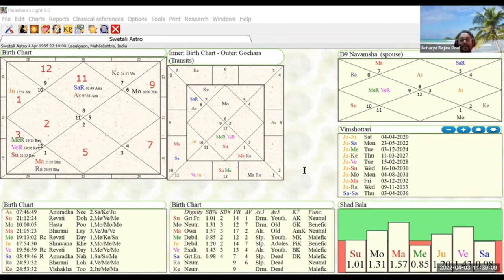Importance of Bhrigu Nandi Nadi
INTRODUCTION
Permit me to place a few words of introduction before you. To the
best of my intellectual ability, I have tried to sort out some of the hidden
treasures of Astrology and Palmistry from the Vedas. So far I have
published five books which have been acclaimed as being very useful
by learned readers who wrote to me about their utility and knowledge
ability. I have now another small work ready for being placed before
you for your kind reception. I feel deeply indebted to the Lord for all the
help given to me all along my struggle to compile this unique work.
In the Nadi Granthas, the Lagna is not considered as of primary
importance. A few Nadis consider the lines in the hand and give results.
When the results do not agree the consultant is instructed to go
through the previous or the next chart for elucidation.
Lagna is helpful to find out the actual position of a planet on a
particular day. Planets are moving constantly. For example, ‘A’ is
born in Aries lagna at the beginning when the Sun was at the very end
of Kanya. By the time the Lagna moves to the 27th degree, the Sun
might have moved into the next sign Libra which is debilitation for the
Sun. When we consider the aspect of father of both the births, we will
not ,Jet the same result. Such instances can be multiplied to show how
changes take place even within a few hours. When two deaths occur
on the same day, both of them may not have maraka dasa operating
for them. The same applies in regard to marriages.
Here in the Nadis we take into account: (1) Jupiter for births of
children, (2) Mercury for education, (3) Saturn for profession, (4) Venus
for marriages, (5) Jupiter’s transit over the sign occupied by Ketu for
religious travels or pilgrimages.
Saturn is·the Lord of Karma (work). He is neither good nor bad.
The results depend on the position of Saturn. His transit indicates the
changes.
When considering results the sign occupied by a planet, the Lord
of the sign, the other planets posited in that sign, the planets in the 7th
and 12th to the planet, whose effects are being considered, have to be
taken into account for assessing the results. The exchange of signs of
that planet with another is also taken into consideration. In addition the
transit of Jupiter is taken into account. He gives the results of the sign
he transits.
I have been blessed by Sadhu Bala Krishna Das ofTryambakm
Matha and I offer my deep gratitude to him. I have learnt many things
from many Gurus as regards the ancient traditional methods of approach
for unravelling the mystery of the movement of planets in the
starry regions, but, I am especially indebted to Sri H.S. Madhu Rao
(Mysore) who initiated me in the method of Tarka’ i.e. arguments for
and against for arriving at the final Truth by an analytic method. My
humble salutations to all my Gurus.
I have taken some portions from Nandi Nadi and some from
Bhrigu Nadi. I have tried my best to explain the final verdict given in the
Nadi for various planetary combinations.”
There are above 500 horoscopes given in this book. The predictions
(with analysis) will be found elsewhere jn the book. Along with
these predictions some other horoscopes are quoted as examples.
Multiplication tables remain the same in principle, but its usage
can be diverted into any department of Scientific approach to problems
of life. Similarly those who follow the arrangement and understand the
principles of the NADI after a perusal of this publication;’ will be able to
apply the principles to any chart they come across.
Readers who wish to study other horoscopes and make predictions
may please follow these insbuclions.
Take the causative i.e. karaka planet of the particular aspect you
want to study, consider the adjacent houses of that planet and the
seventh house therefrom. Then, on’the principles you find applied in
this book, you will also be able to make correct predictions.
If the horoscopes you take up for study are different from the
ones you find in this book, you may consider such variations as the
position of the Moon or Mercury negligible in those horoscopes.
All this has been possible for me with the help of several friends
and well wishers and I offer my humble pranams to them all.